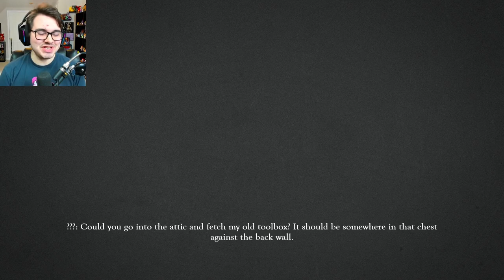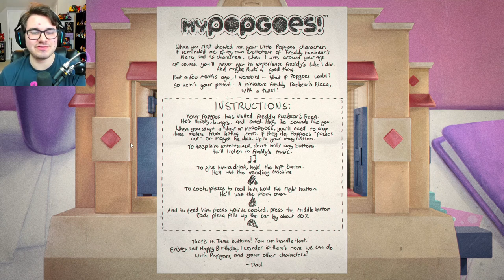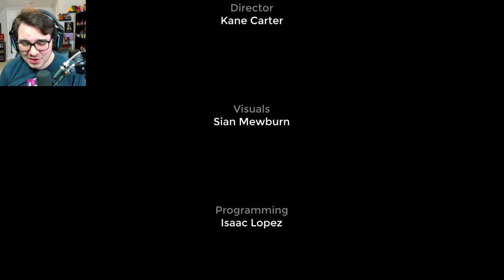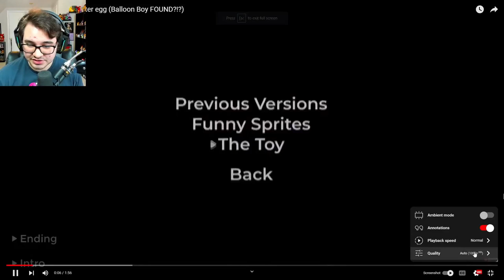NEW POPGOES GAME HIDES DARK SECRETS... | myPOPGOES (Fanverse Initiative)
Five Nights at Freddy's (FNAF) Fazbear Fanverse Initiative POPGOES teaser game myPOPGOES secret endings and gameplay!